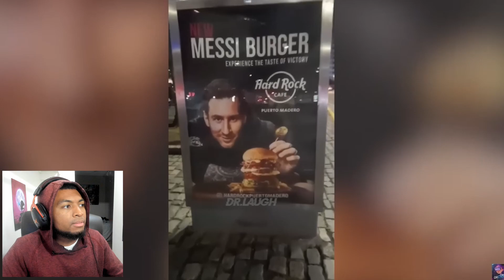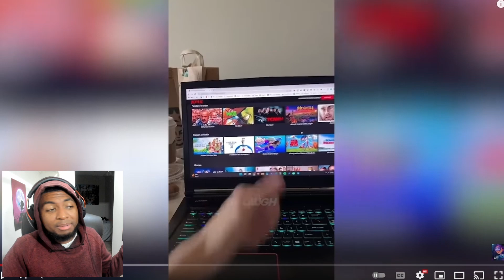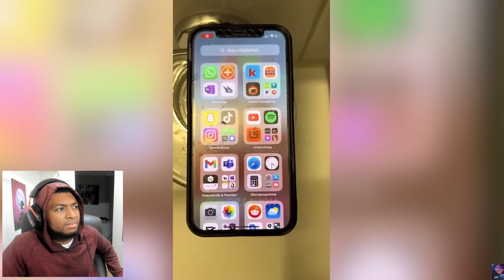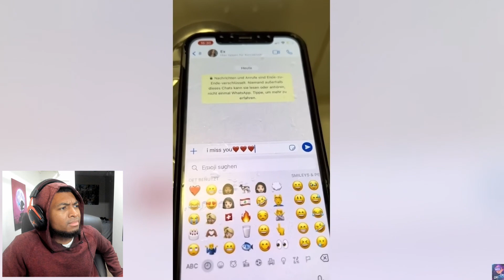My First Try Not To Laugh Challenge 😈 BEST MEMES COMPILATION | 100% LOSE 🤣 Try Not to LAUGH REACTION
My First Try Not To Laugh Challenge 😈 BEST MEMES COMPILATION | 100% LOSE 🤣 Try Not to LAUGH Challenge | Dank Memes Compilation 2022 REACTION. FeaReacts to BEST MEMES COMPILATION | 100% LOSE 🤣 Try Not to LAUGH Challenge | Dank Memes Compilation 2022.